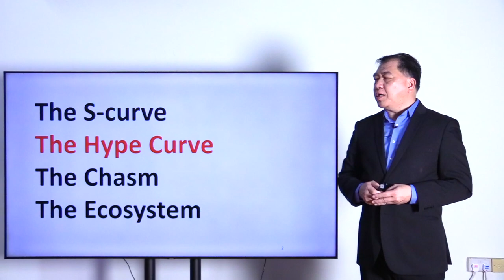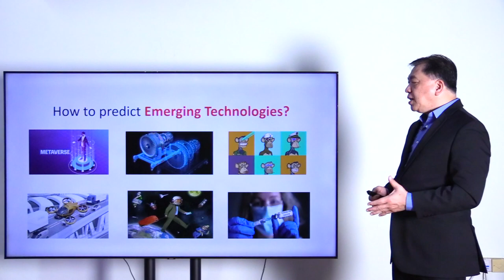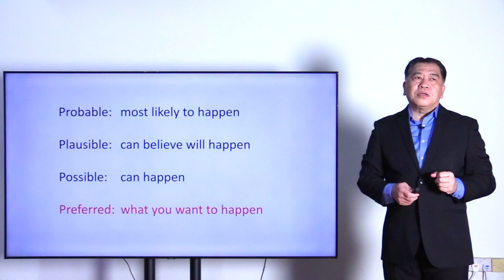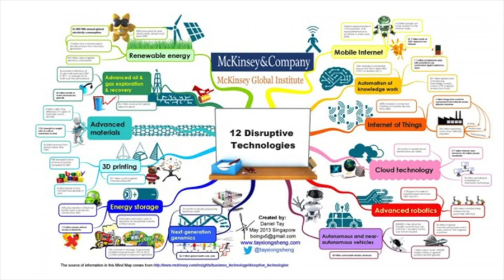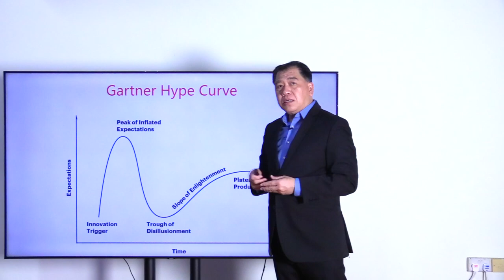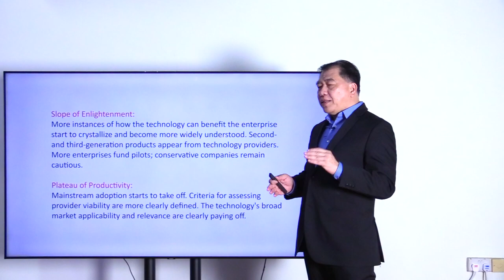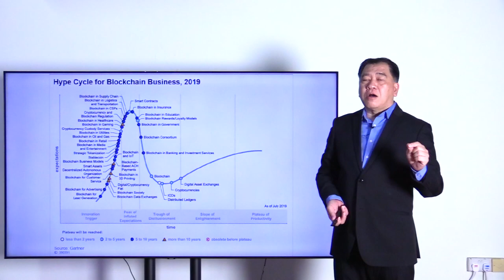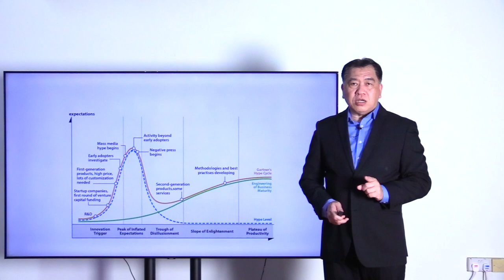Managing Emerging Technologies - The Hype Curve